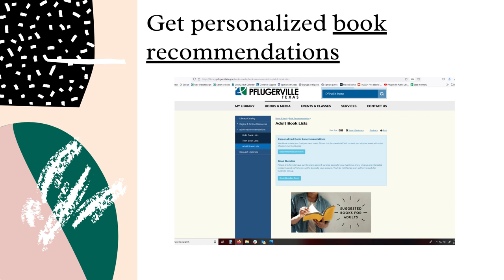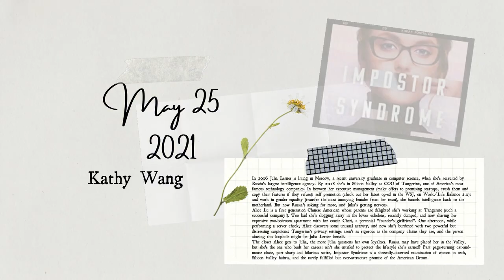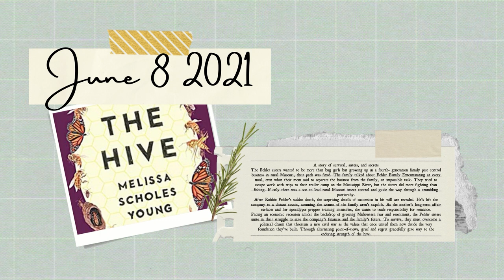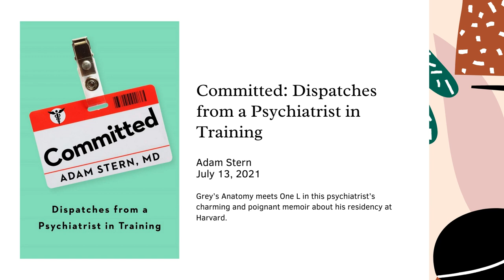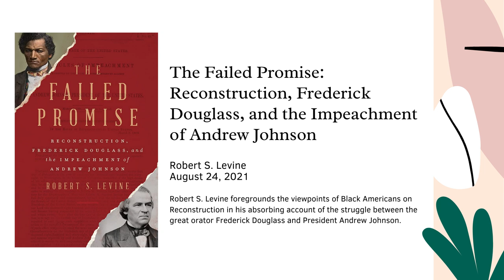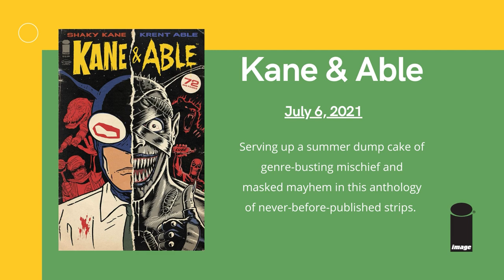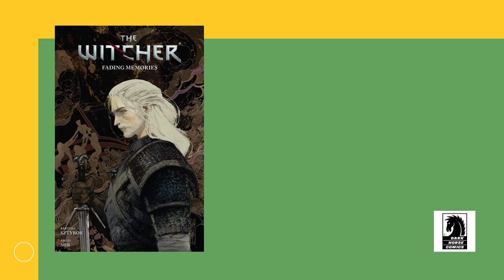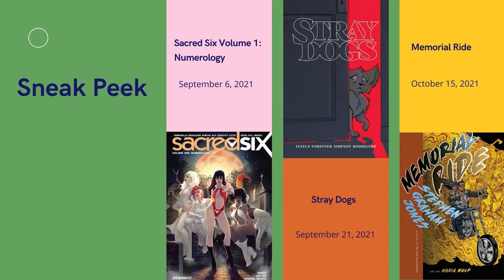Virtual Book Buzz - 7/29/21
Get the early buzz on upcoming fiction, nonfiction, and graphic novel titles for adults with Adult Services Librarians, Bette, Meg, and Chermaine. Most titles presented will be available via our online resources. All will eventually be available at the library.